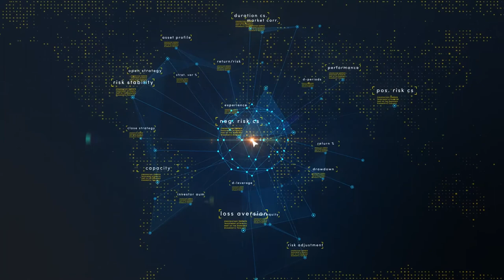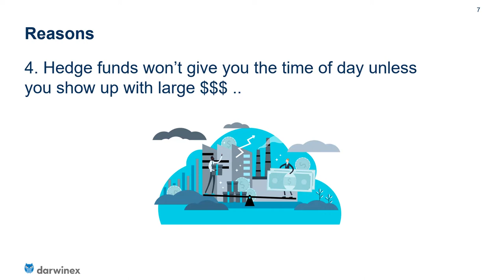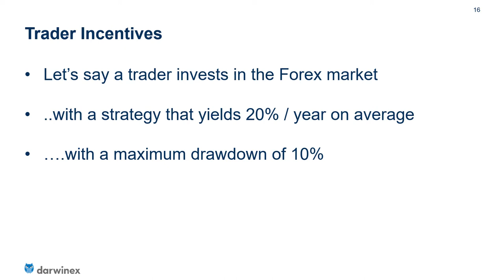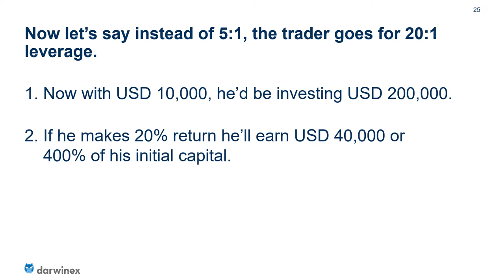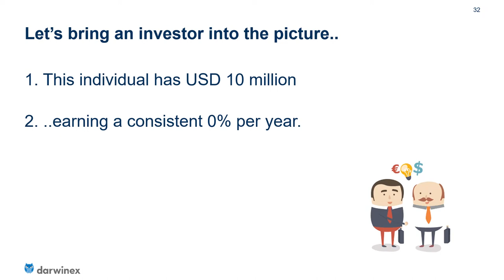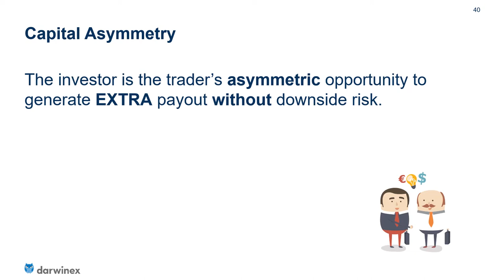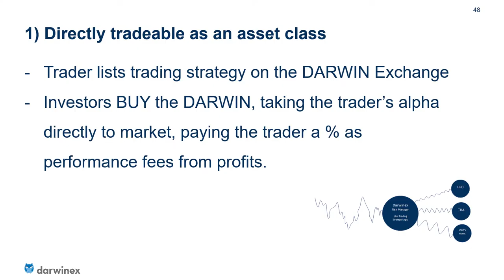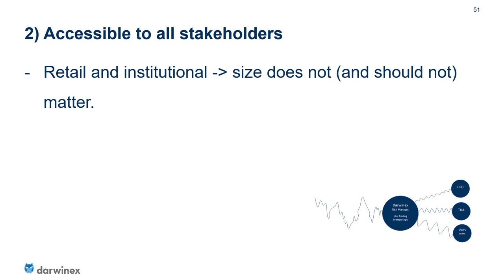Selling Trading Signals? ..why SHORT Your Own Talent?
If your trading strategy delivers consistent risk-adjusted returns, why sell trading signals at all?

Do the risks really justify the rewards? If you've been selling your intellectual property for peanuts thus far, you need to watch this video in its entirety.

In this video, we dissect the issue in detail and make a case for a legal, more sensible alternative to selling trading signals - one that rewards traders commensurate to their talent and affords investors the benefits of pre-determined target risk and paying only for performance on an HWM basis.

In particular, we shed light on how DARWIN assets:

1) Provide a legal way for traders to attract investor capital and charge performance fees on investor profits, instead of selling trading signals for peanuts, not commensurate to the value they offer.

2) Give investors the ability to take trader alpha to market in real-time, paying only for performance, at the same time being insulated from abrupt variations in individual trader risk thanks to Darwinex's algorithmic risk manager.